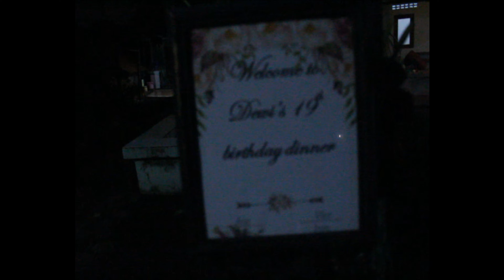DEWI MENYIAPKAN ULTAH SENDIRIAN?!?! BERCANDA?!?!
beberapa waktu yang lalu.